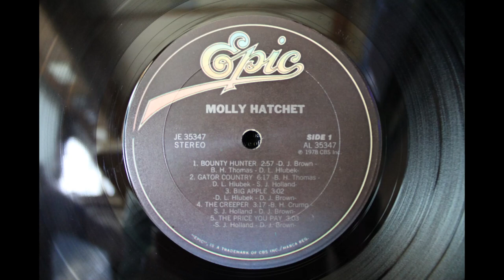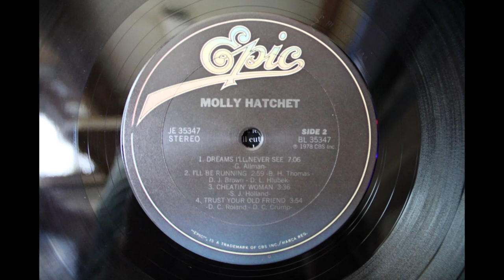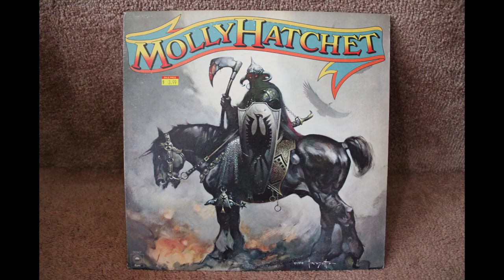Molly Hatchet, 1978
A fantastic antique store find that couldn't be turned down. It's Molly Hatchet and their 1978 self titled album.  Thanks for listening!

Side 1
~Bounty Hunter
~Gator Country
~Big Apple
~The Creeper
~The Price You Pay

Side 2
~Dreams I'll Never See
~I'll Be Running
~Cheatin' Woman
~Trust Your Old Friend